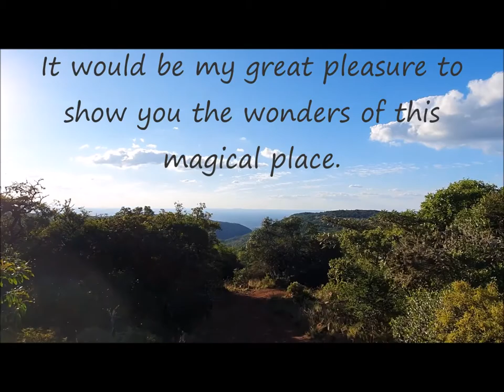Sigurwana Lodge | Best Lodge Accomodation in Louis Trichardt Soutpansberg Mountains v001